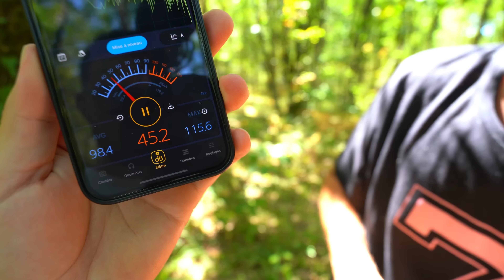FABRIQUER UN SIFFLET DE SURVIE DANS LA NATURE !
De l'exploration 🐸 Des aventures 🤠 Des expérience 🧪 Life Style 🤟
Bref tu trouveras de tout sur ma chaîne !